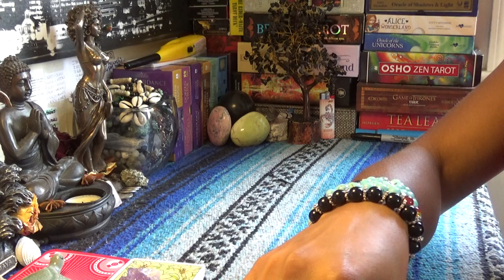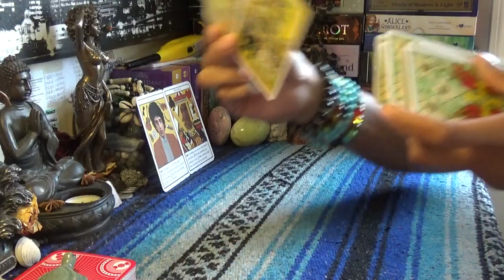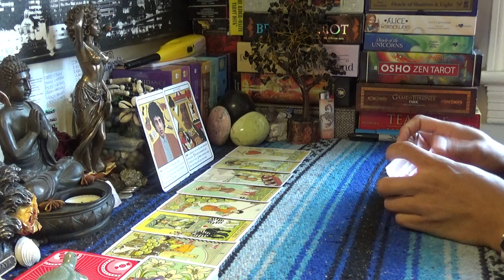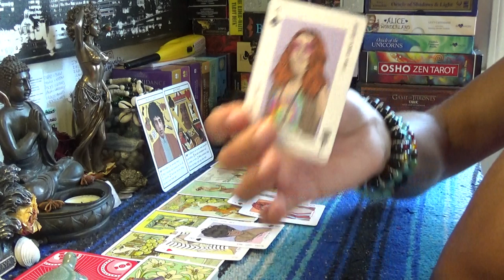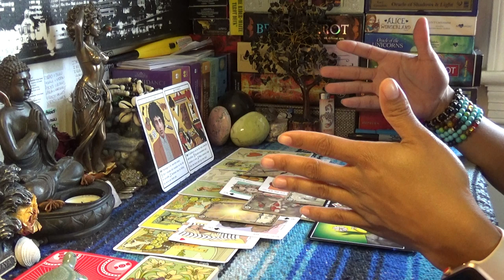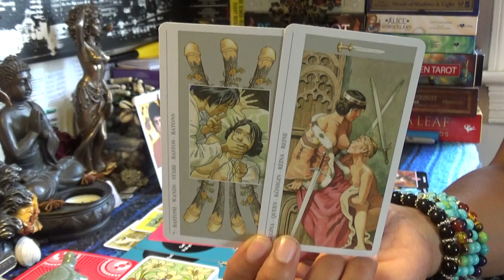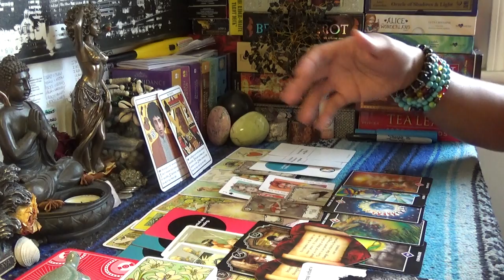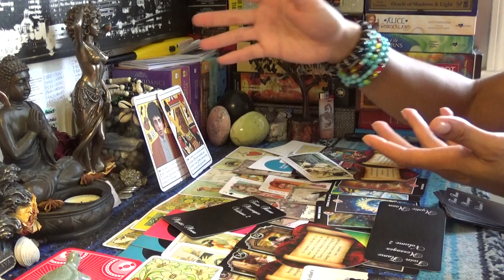♏️SCORPIO AUGUST 15-31 2019♏️BLESSED & A LOT OF SHADY BUSINESS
Check out my scorpionreddztarot hashtag where I post Free Monthly Zodiac Tarot Readings scorpionreddztarot hash tag where I post Free Monthly Zodiac Tarot Readings scorpionreddz scorpionreddztarot eo chats.